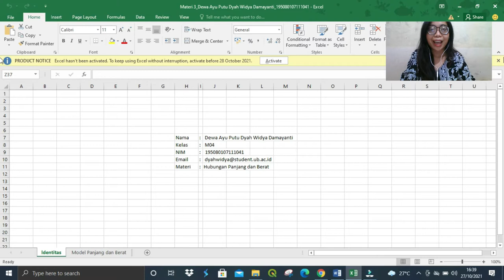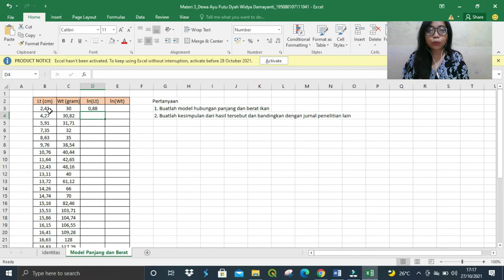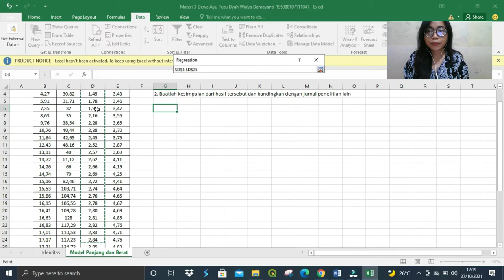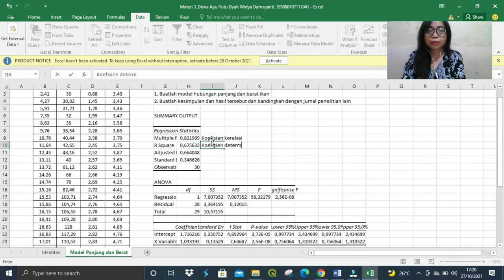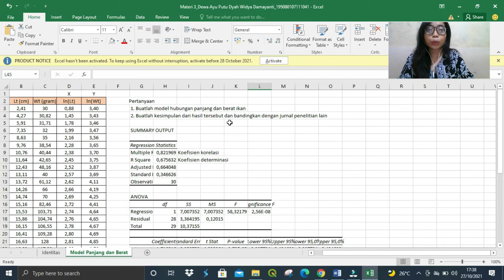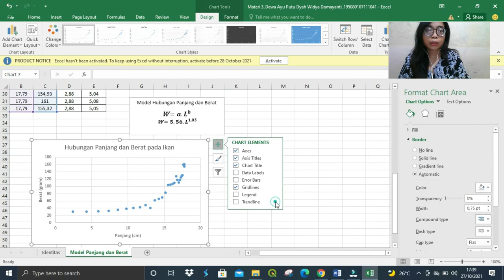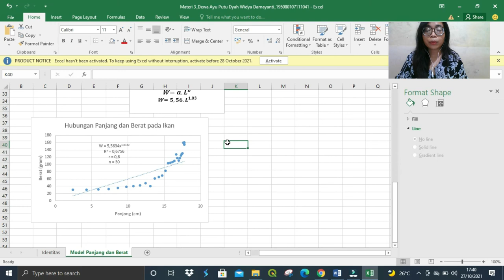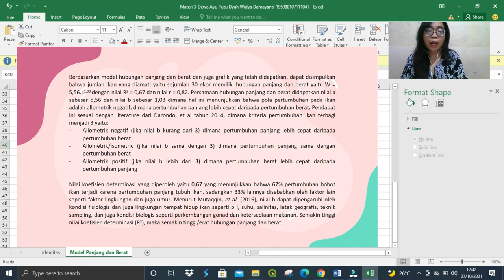Materi Hubungan Panjang dan Berat Ikan (Praktikum Pengkajian Stok Ikan 2021)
Nama : Dewa Ayu Putu Dyah Widya Damayanti
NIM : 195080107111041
Kelas : M04

Program Studi Manajemen Sumberdaya Perairan
Fakultas Perikanan dan Ilmu Kelautan
Universitas Brawijaya

Daftar Referensi:
Darondo, F. A., L. Manoppo dan A. Luasunaung. 2014. Komposisi tangkapan tuna hand line di pelabuhan perikanan Samudera Bitung, Sulawesi Utara. Jurnal Ilmu dan Teknologi Perikanan Tangkap. 1(6): 227-232.
Muttaqin, Z., I. Dewiyanti dan D. Aliza. 2016. Kajian hubungan panjang berat dan faktor kondisi ikan nila (Oreochromis niloticus) dan ikan belanak (Mugil cephalus) yang tertangkap di Sungai Matang Guru, Kecamatan Madat, Kabupaten Aceh Timur. Jurnal Ilmiah Mahasiswa Kelautan dan Perikanan Unsyiah. Volume 1(3): 397-403.